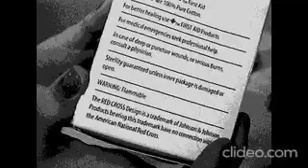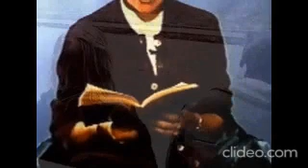Judy Blume - Interview (1997)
Judy Blume talks with Blender in this 1997 interview.